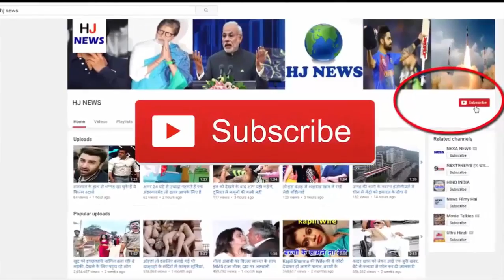साक्षी से पहले इस लड़की से था धोनी को प्यार, देखिये...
प्यार की पिच पर भी धोनी ने खेली हैं कई पारियां, दीपिका से लेकर आसिन तक से थे अफेयर के चर्चे...

Whenever there will be talk of cricket in India, the name of Mahendra Singh Dhoni will definitely come. He has shown his talent in every format of cricket. Dhoni's story is beyond the cricket pitch too. So let us tell you that. Mahendra Singh Dhoni is bold in Kiss-Kiss's love

The story is about when Dhoni was strangling to be part of the Indian cricket team, he was around 20. He used to spend time with his friend Priyanka. Gradually, the close relationship between the two increased. Soon both realized that she was in love. Within a short time the relationship between the two became so strong that both of them always made the mind of becoming one-at-one. However, destiny had other plans. Priyanka dies in car accident
Mahendra Singh Dhoni's name is also associated with Deepika Padukone. News of both the affairs became headlines. But this news has never been stamped.
There was a time when reports of Dhoni and Tamil actress, Rai Lakshmi came in. The actress herself spoke of a date with Dhoni. In response to a question, the actress had said that I have made a date to Dhoni.

After Lakshmi Rai, her name was associated with South's famous actress, Asin. But this affair got a break, when Dhoni's life witnessed entry.
Sakshi and Dhoni knew each other since childhood.
 Eventually, on July 4, 2010, both of these lovers became second to each other.